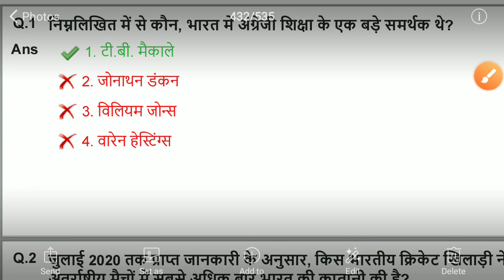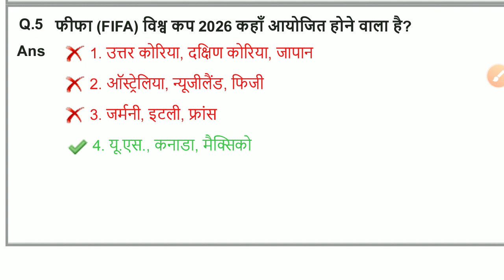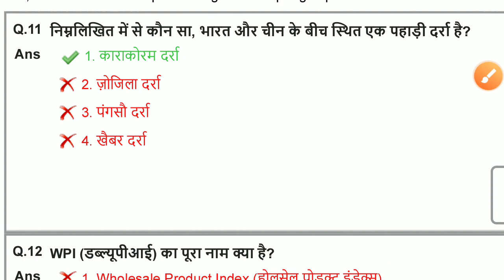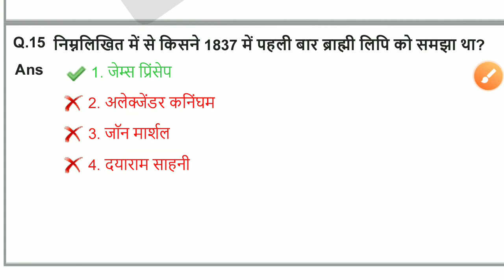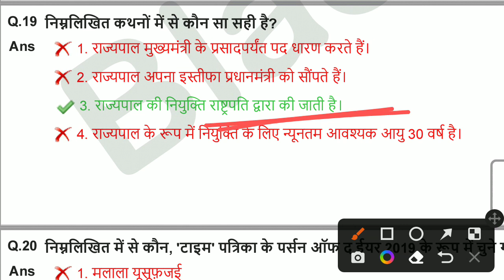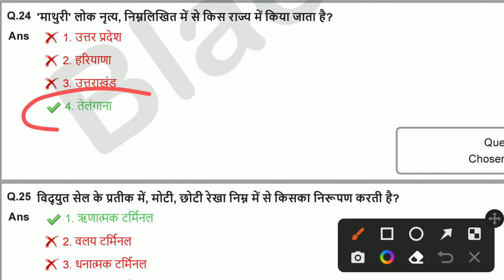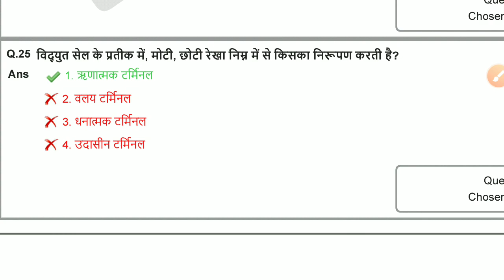Set-38 || SSC MTS GK PAPER 2021 || SSC MTS PREVIOUS YEAR PAPER || SSC CGL || SSC CHSL